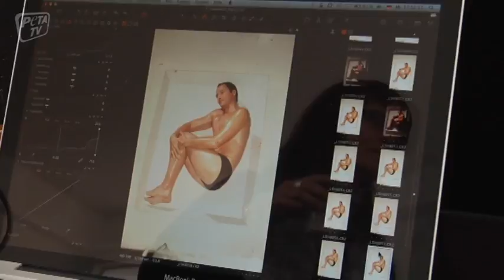Markus Knüfken - Hinter den Kulissen beim PETA-Shooting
Schauspieler Markus Knüfken präsentiert ein provokantes Vegetarismus-Motiv:  Nackt und unter Cellophan in einer lebensgroßen Fleischschale verpackt, präsentiert sich jetzt der TV- und Kinoschauspieler Markus Knüfken für PETA: Das Motiv zeigt, wie im Supermarkt verkauftes Menschenfleisch aussehen könnte. Mit der Aufschrift „Gemetzeltes" soll verdeutlicht werden, dass alle Lebewesen aus Blut, Fleisch und Knochen bestehen-- und dieselben Ängste und Gefühle haben.